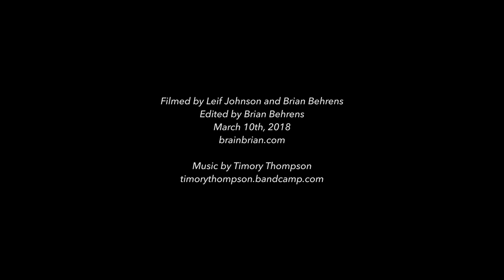A Short Run Snowboarding In The Stevens Pass Backcountry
On Saturday March 10th, 2018 I got my friend Leif to break away from the Stevens Pass Banked Slalom to take a run in the backcountry on the backside of Stevens Pass.